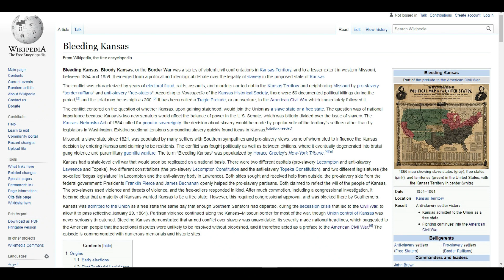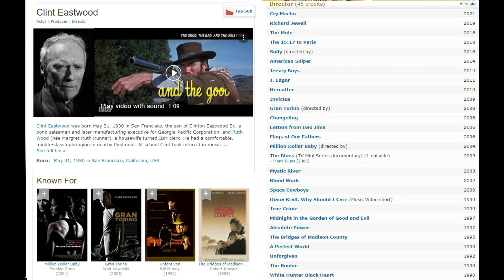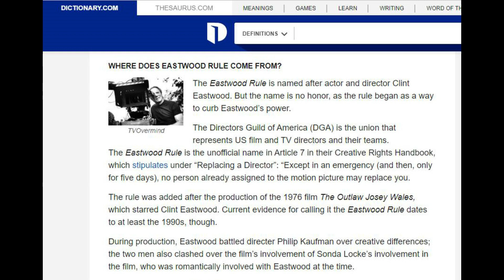A Day Late review of The Outlaw Josey Wales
Another great Western from Clint Eastwood